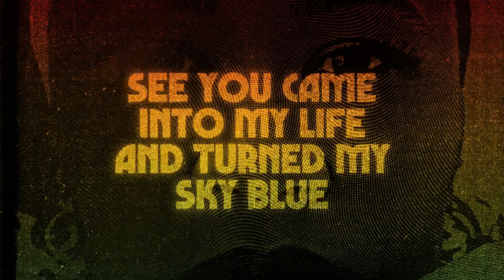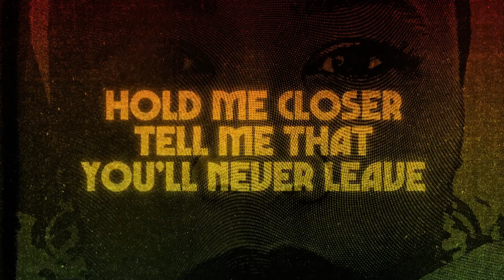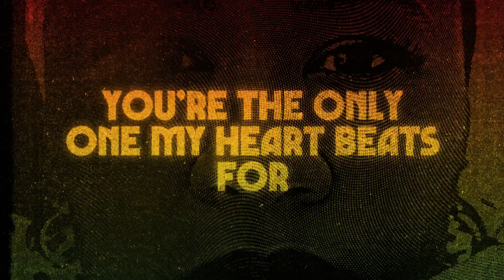Emeli Sandé - My Pleasure